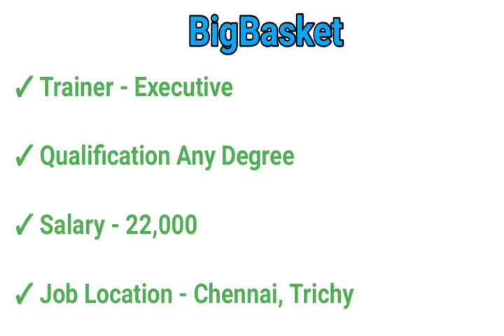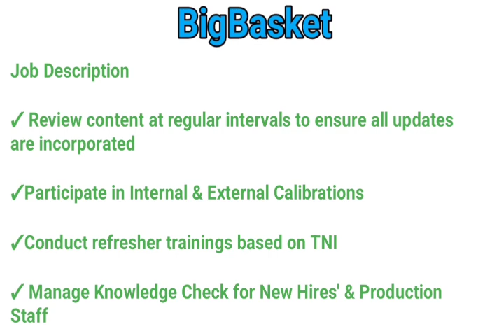Direct Company Job Openings Salary 22,000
Direct Company is hiring  with good range of Salary

Data Mark India BPO Pvt Ltd